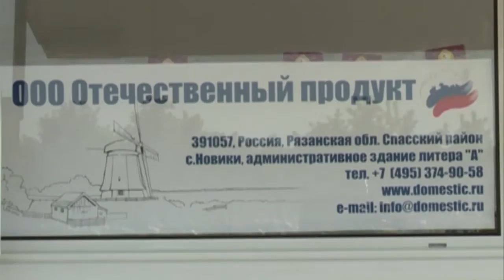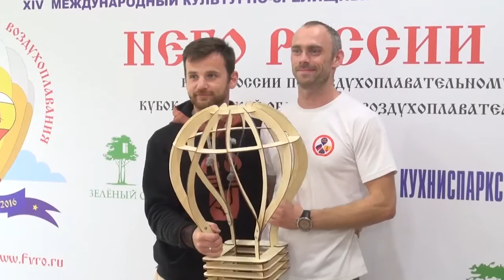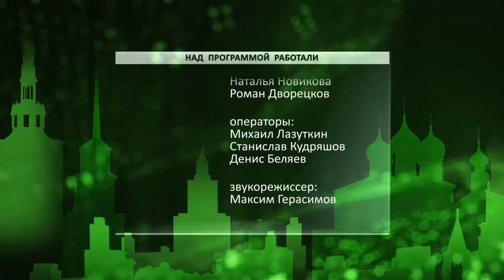День города - новости Рязани 22.08.16